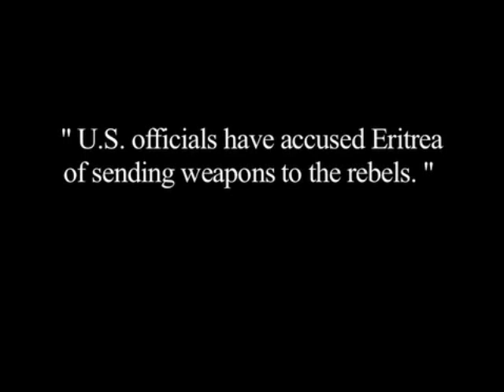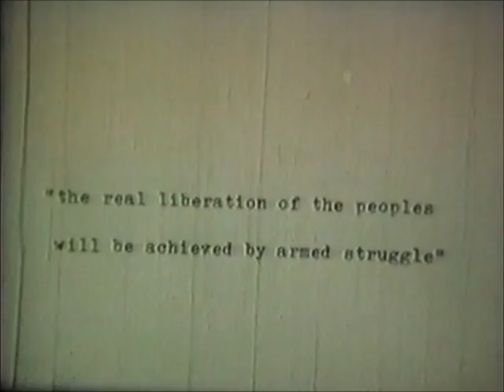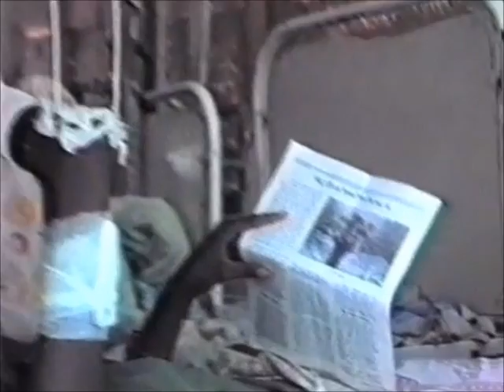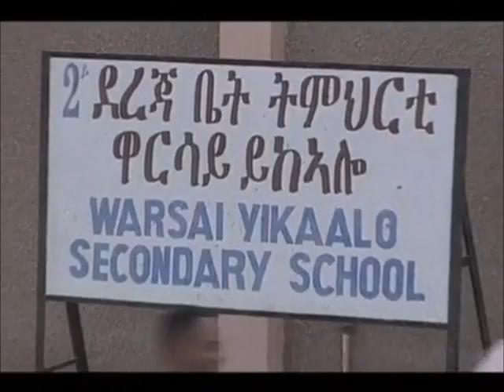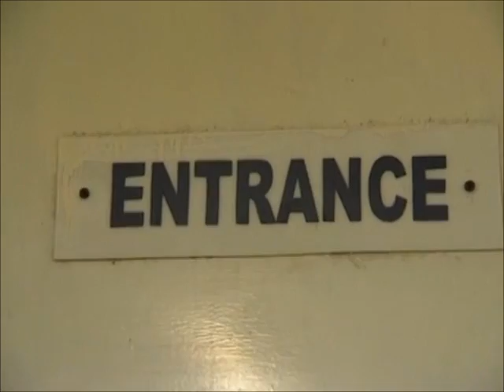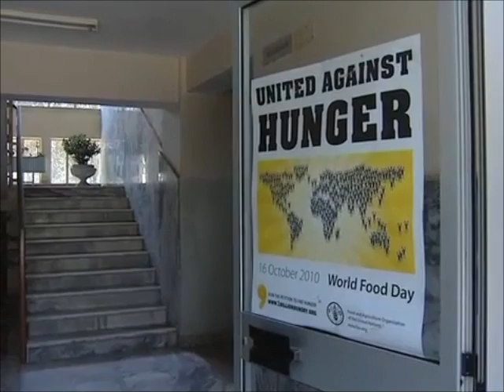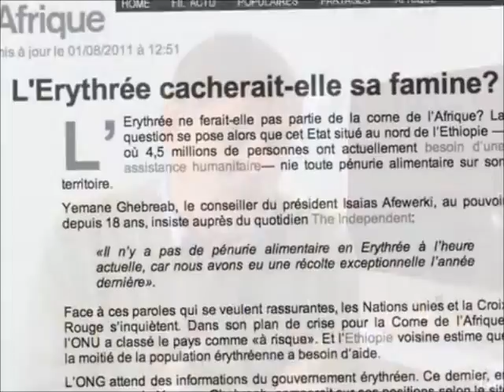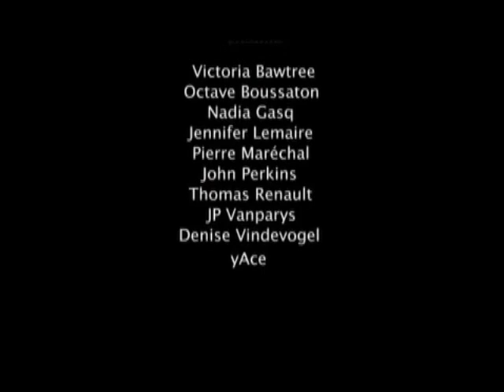Eritrea - Come and See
Inside documentary about the history and developments in Eritrea by Petit Oeil.